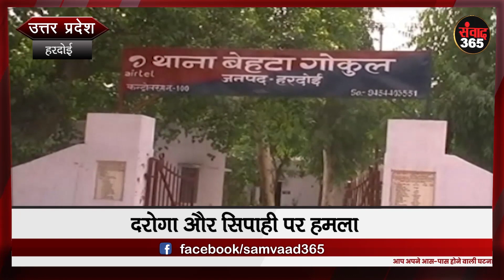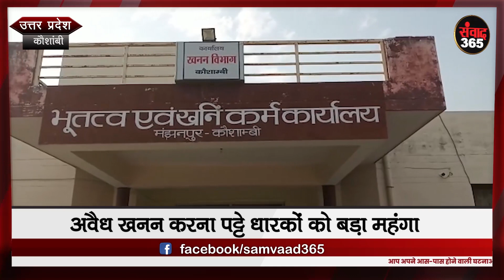देखिए उत्तर प्रदेश की खास खबरें SAMVAAD365